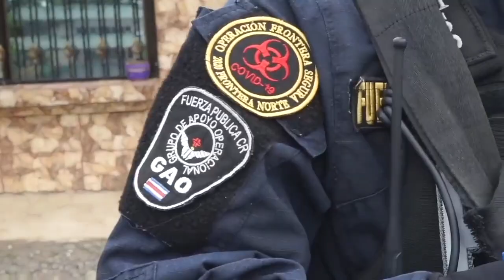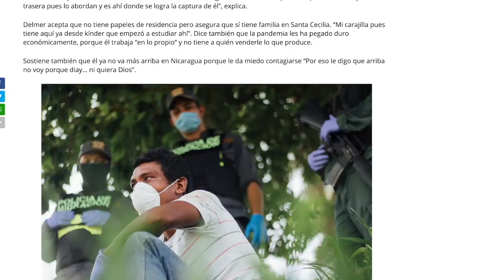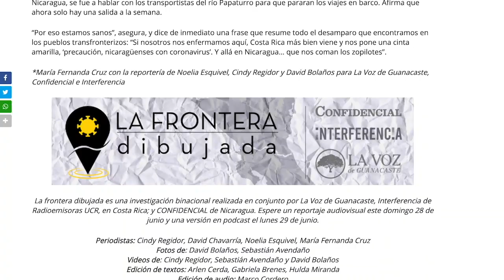Viceministro del Trabajo Costa Rica: la pandemia en la regulación laboral para migrantes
Entrevista con el viceministro del trabajo de Costa Rica sobre el impacto de la pandemia del covid-
19 en las regulación laboral para los trabajadores migrantes, que en su mayoría son nicaragüenses.